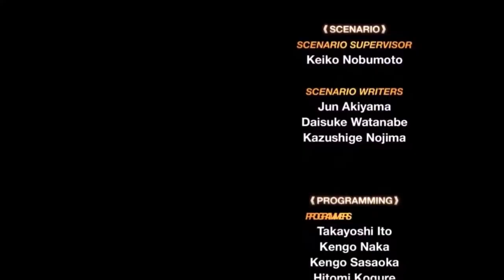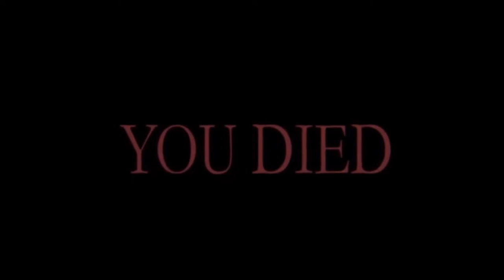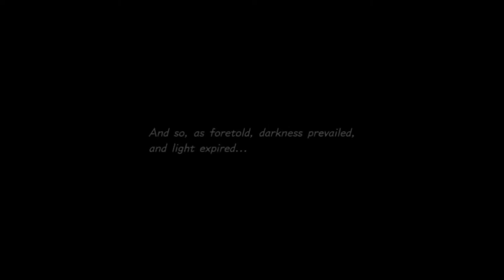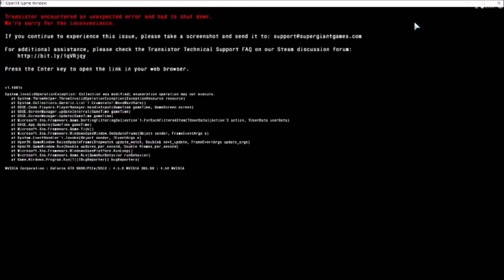BEST OF...TheMartyred 5!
With the completion of kingdom hearts 3, we are once again at the end of an era. Come enjoy the hilarity that ensued throughout all the games we've played over the last couple years!